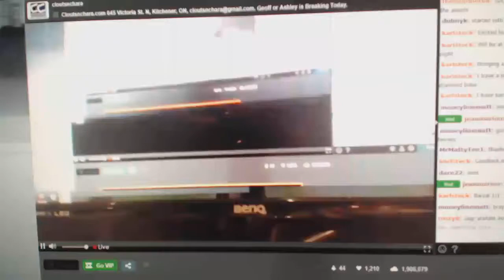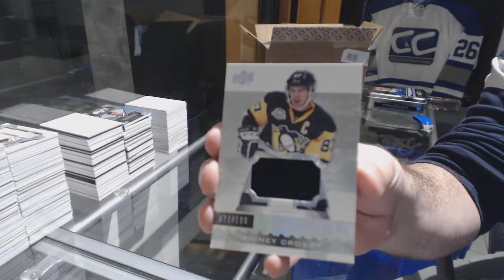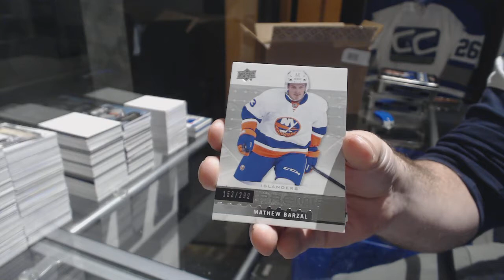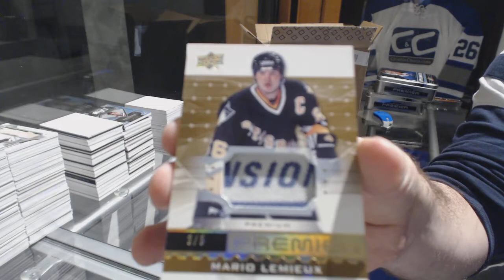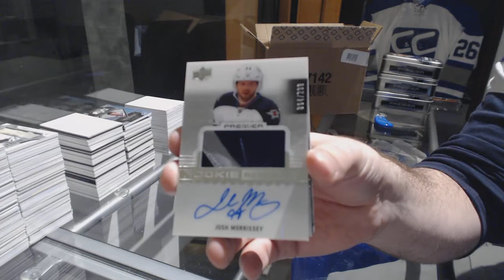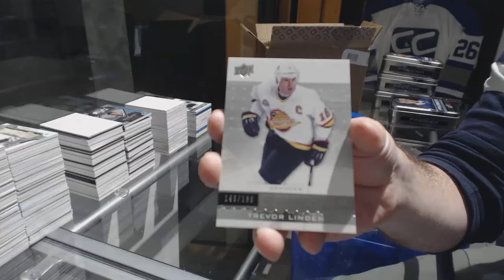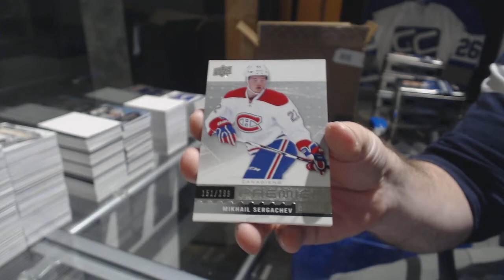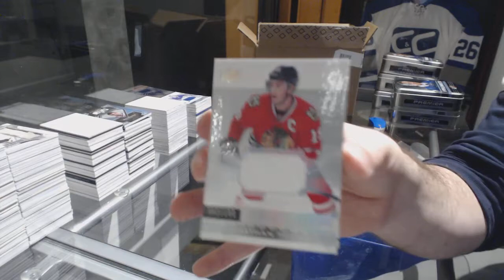16-17 UD Premier Hockey 5 Box Case Break - C&C GB#8201 + Multi Random